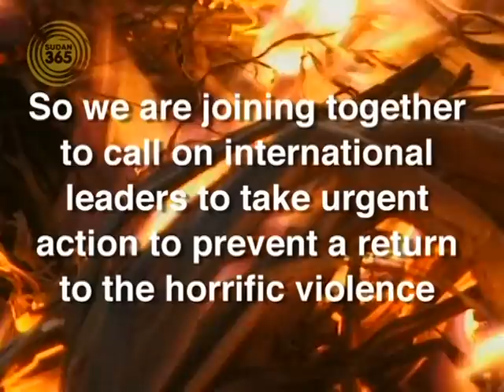A global beat for peace in Sudan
Drummers from Pink Floyd, Radiohead and The Police are joining other musicians to drum for peace in Sudan as part of an international campaign to press world leaders to prevent more bloodshed in Africa's largest nation, just one year before a key referendum.Duration: 03:33